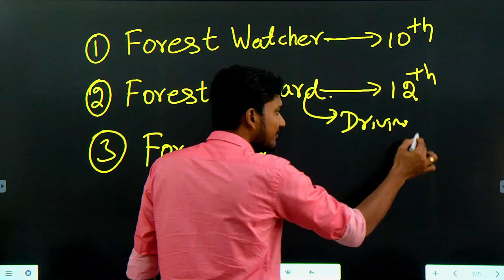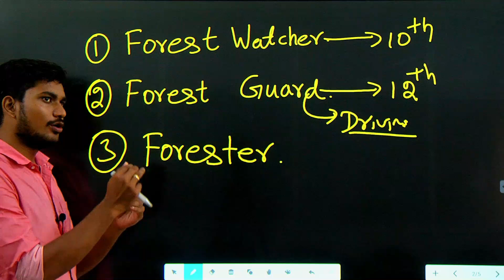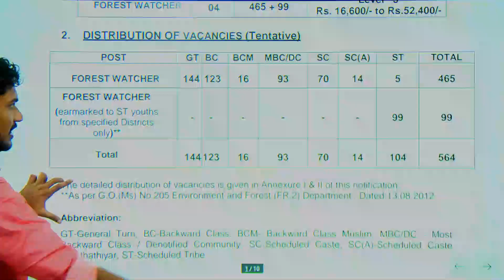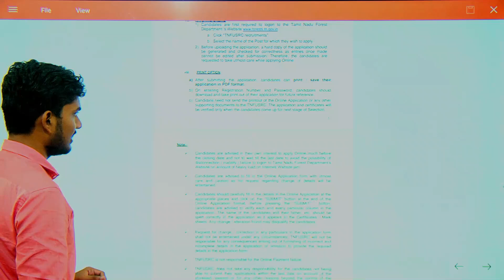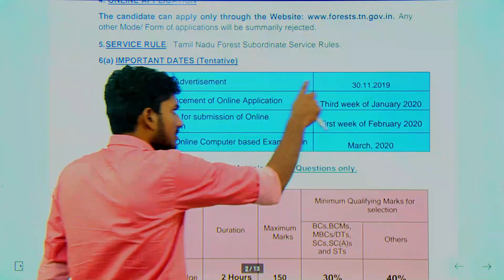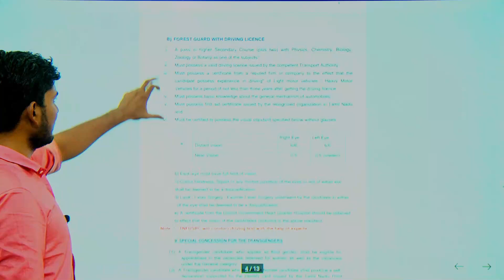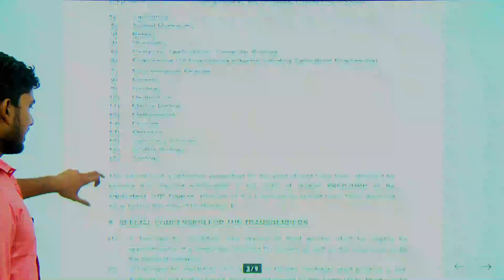காக்கி அணிவதுதான்உங்கள் கனவா? இதோ உங்களுக்கான அடுத்த (கடைசி) வாய்ப்பு.| muppadai Training Academy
அட்மிஷன் நடைபெறுகிறது